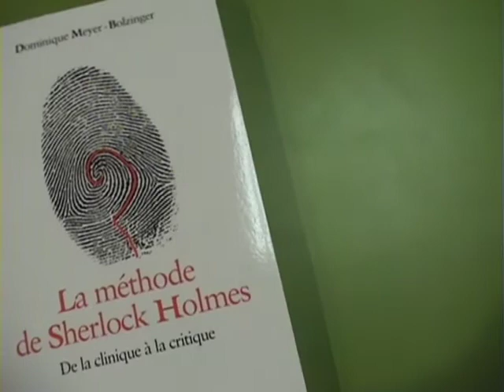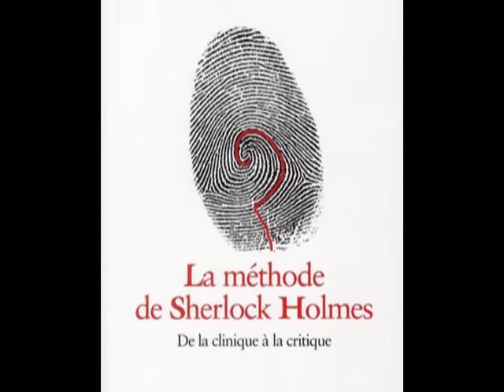Dominique Meyer Bolzinger - La méthode de Sherlock Holmes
Entretien avec Dominique Meyer-Bolzinger, auteure mulhousienne pour la parution de son livre :
La méthode de Sherlock Holmes.
Elle nous parle des personnages de Conan Doyle, de leur genèse. De nombreuses personnes croient que Sherlock Holmes et le Docteur Watson ont réellement existé.